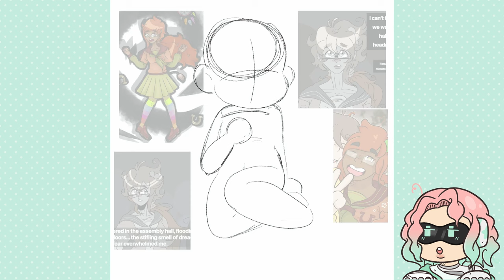More Cheeb Practise [Drawing Process]⭐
In today's video I'm practising more of my new chibi style using some peoples OCs!

-Music Used-🎶
9am Animal Crossing City Folk OST
By Manaka Kataoka and Shiho Fujii